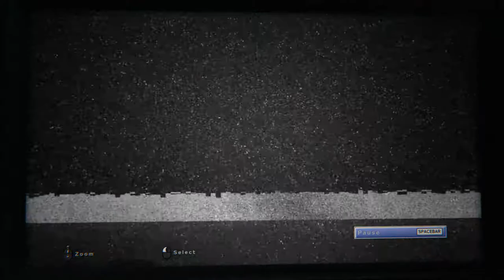Outlast 2 - Ch 04 Judges 04 Library